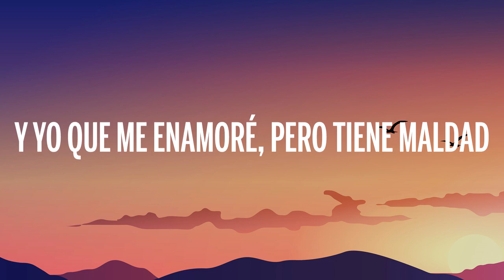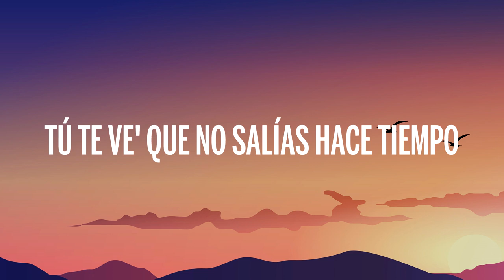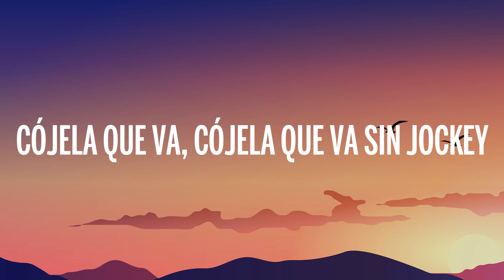Dalex, Lenny Tavárez, iZaak - Jockey (Letra/Lyrics) ft Dimelo Flow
🎤 Letra:  Dalex, Lenny Tavárez, iZaak - Jockey ft. Dimelo Flow

[Refrán: Dalex]
Hasta abajo en la disco la vi perreando
De su combo de soltera' tiene el mando
Guayando (Dale), sudando (Sigue), bellaqueando (Ay, papi)

[Verso 1: Dalex & iZaak]
Ya te dijeron "bye"
No creo que de esta tenga’ opportunity, más na' (Más na', más na’)
Cabrón, no seas peliculero
Ahora dice' que va' a cambiar porque te dejó (Yeih)
O tal vez le digas que no va a superarte, créelo, uh-uh
Esa sabe más que tú y se lo enseñaste tú, uh-uh
Por tu misеrable actitud

[Coro: Dalex, iZaak & Lenny Tavárez]
Y ahora cójela que va sin jockеy (Tra)
Perreando, vacilando (Duro)
Su cara se ve bien moti
Ya no está llorando ni te está pensando, ey
Cójela que va, cójela que va sin jockey (Sin jockey, mmm-mmm)
Ella prende el carro y se va
Porque el cora lo tiene empty (Yeah)

[Verso 2: Lenny Tavárez & Dalex]
De joda, se va a casar sola y en la disco es la boda, oh-ah
No es boba, contigo era santa pero ahora se va a to'a
Y yo que me enamoré, pero tiene maldad
La mordió una serpiente
Yo no te voy a buscar porque portarse mal
Ay, qué rico se siente (Yeih)
Puso el amor en cuarentena
Ahora está trending, ella es la que más suena
No te ha bloquea'o pa' qué más linda la viera'
Tú cree' que sabe’, pero si tú supiera’

[Coro: Lenny Tavárez & iZaak]
Y ahora cójela que va sin jockey (Tra)
Perreando, vacilando (Duro)
Porque el cora lo tiene empty

[Verso 3: iZaak]
Ella me seteó como ver una TV
Me besó como amigos’ con privi
Tú te ve' que no salías hace tiempo
Pero llegó tu tiempo, y (Wuh)
Te voy a hacer ver to' las estrella'
Está cabrón, nena, tú ere’ bien bella, ah
Y e' bien obvio que alguien como tú yo quiero en mi dormitorio
Yo no te elegí, tu amiga fue quien te dijo de mí, no, no, no (Ey)
Y yo de una me volví adicto
Me dio curiosidad de escuchar tus grito'

[Coro: Dalex & iZaak ]
Perreando, vacilando (Duro)
Cójela que va, cójela que va sin jockey (Sin jockey, mmm)

[Outro: Dalex]
Yeih, Dalex
Música pa' mojarte, bebé
Dímelo Flow
Lenny Tavárez
Symon
‌iZaak
BK
Rich Music
Yeih